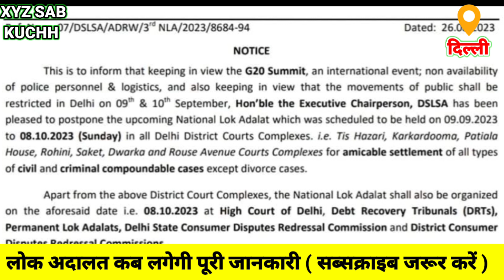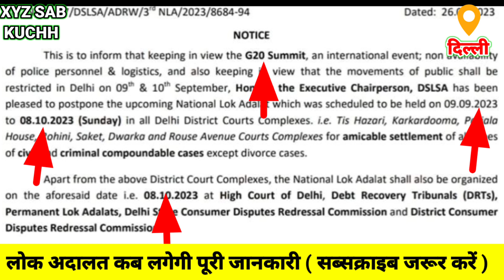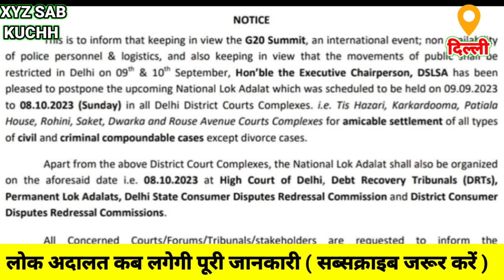लोक अदालत कब लगेगी 🛺🚕 पूरी जानकारी 👍चालान डाउनलोड कब होगा 👏2023